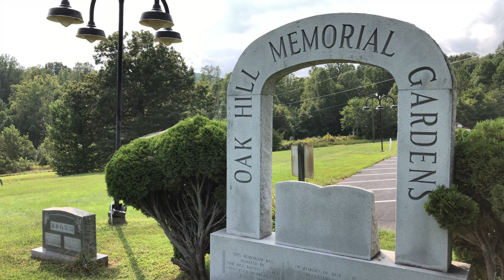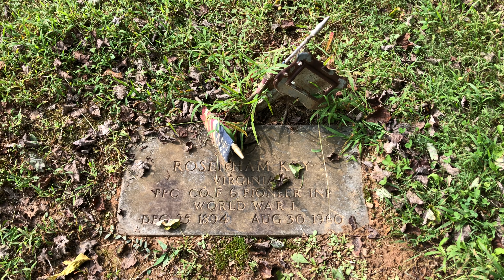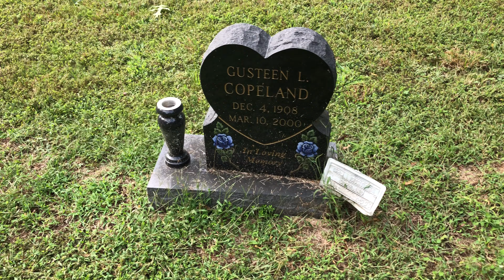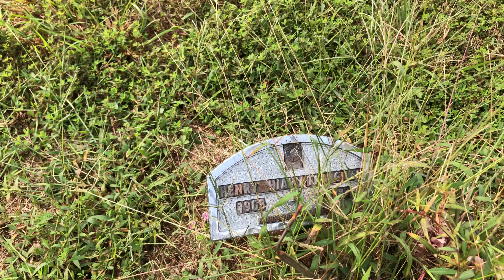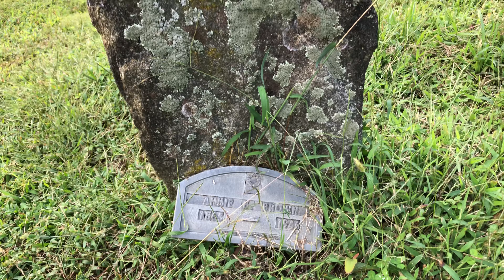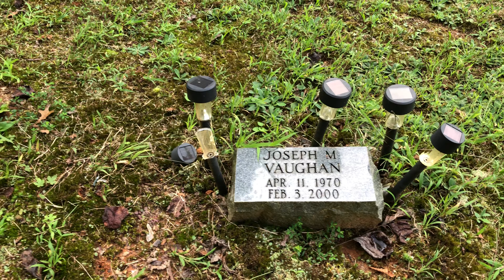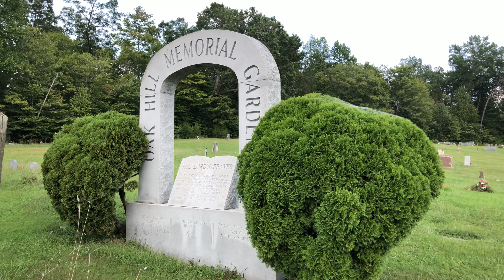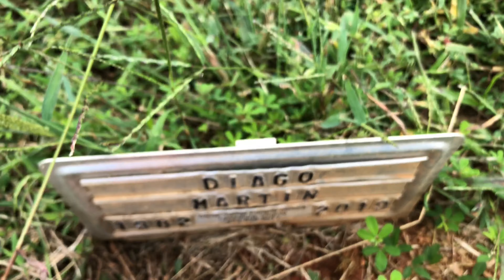Oak Hill Memorial Gardens - Massies Mill, VA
Oak Hill Memorial Gardens is a cemetery in Massies Mill, Nelson County, Virginia. Find A Grave lists under 400 graves, though there are obvious unmarked (as well as rudimentarily marked) burials throughout the cemetery. Visited and filmed September 18, 2020.